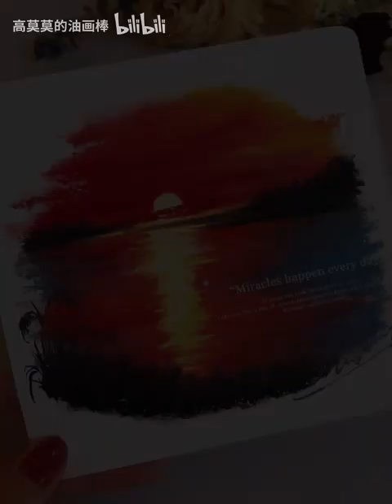油画棒～想，陪你看一次日落